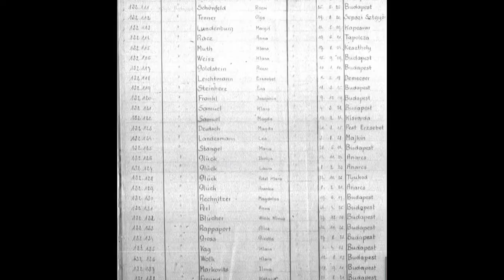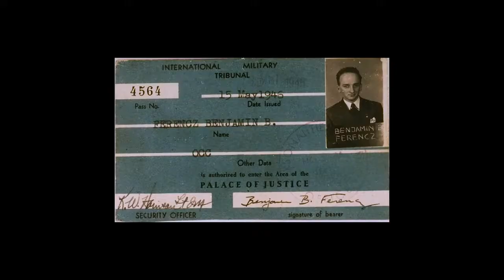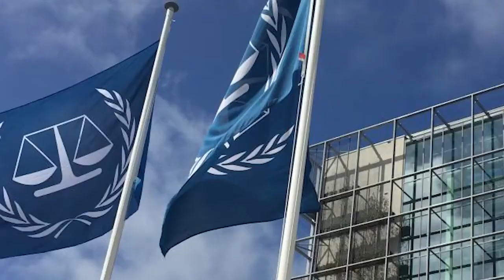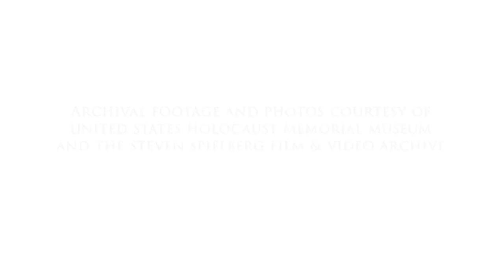Ben Ferencz Speaks at UCLA Law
Ben Ferencz, the last surviving prosecutor from the Nuremberg trials, came to UCLA on October 11, 2018 to speak about his life and his continuing commitment to ending impunity for mass atrocities.